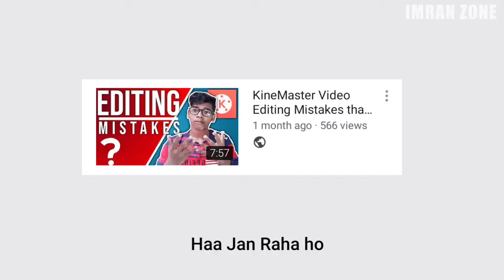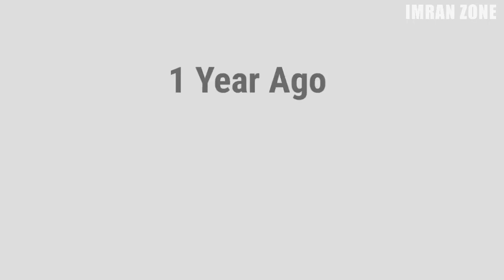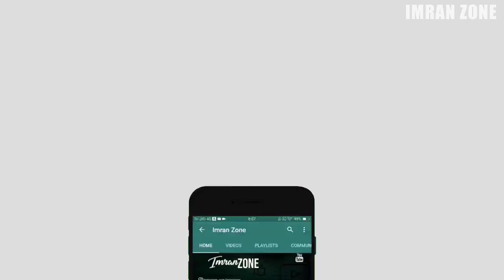1,000,000 Views = $1000 ? - Secret Revealed!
How Much YouTube Paid Me for 1,000,000 Views - Secret Revealed!

Hey Guys, In this I'll Show You How Much YouTube Paid Me for 1,000,000 Views and how Talk About How Much Money on 1000 Views and Lots of More Important Information so Injoy this Video.

About Channel : Imran Zone is a YouTube channel whare you Find Tech, gaming & comedy Videos.